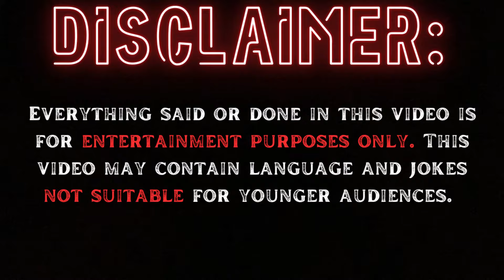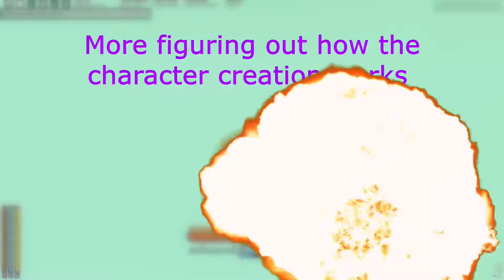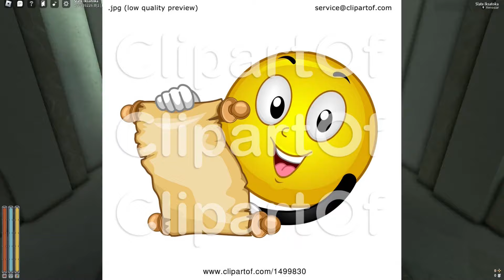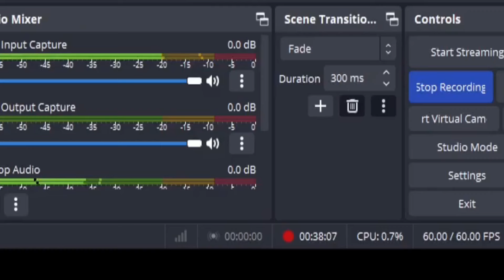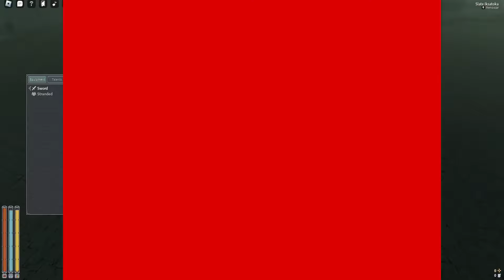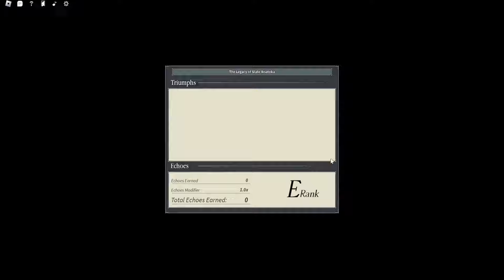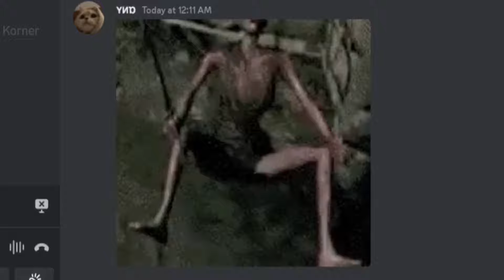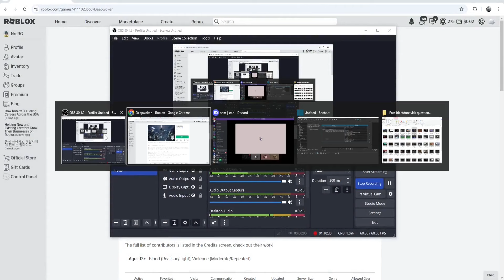Deepwoken, A Noob's Experience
Today I play deepwoken, but I suck eggs at it... also Happy Halloween to everyone out there who celebrates hope yours was good

Timestamps

00:00 - Intro

00:44 - Customizing

01:52 - Learning

03:28 - Sailing

05:59 - More Learning

07:37 - First Fight (plus content)

08:51 - The Depths

10:27 - Death

11:16 - First Trial Of One

12:13 - More Deepwoken Content (Depths + trial of one)

18:20 - Even More Deepwoken content plus silly extras

20:38 - Outro (Thanks for watching + Happy Halloween)

Video by: ‪‪‪‪ ‪@TheRainbowGalaxyDragon

People in the video:

Nic's Channel (aka: sensei Anyask's channel) - @sofuksh

Shurtless channel: ‪‪  @shurtless

Goof doesn't have a channel but he's also in the vid too

Other cool people:

Tony Channel:@somerandomcasual

Magwitch channel: ‪@magwitch3601

Alex channel: @Alex.-._

Ignore this